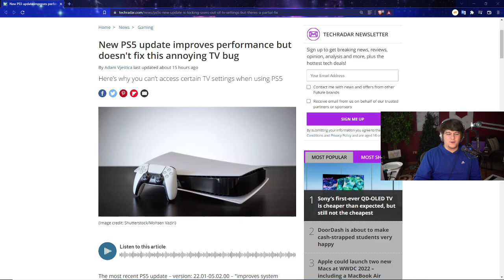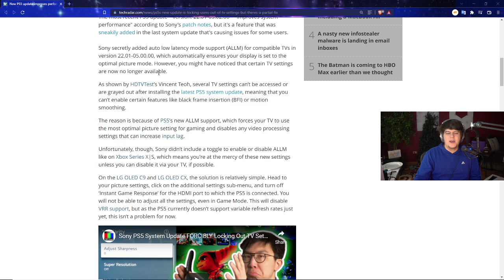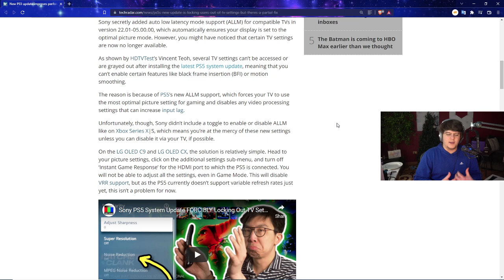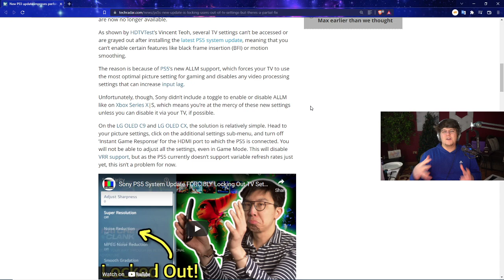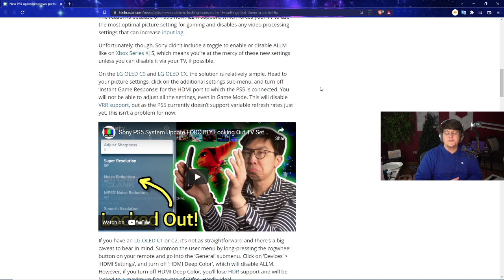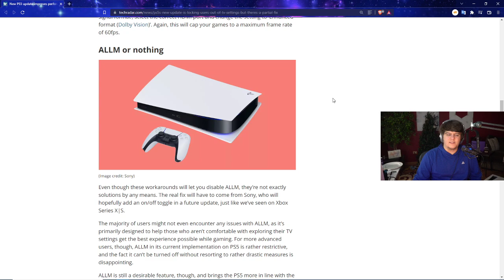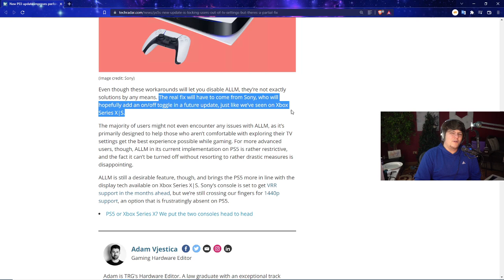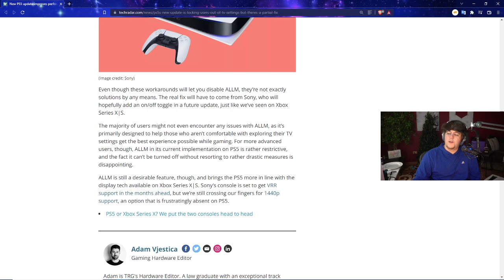THE PS5 / PLAYSTATION 5 UPDATE JUST CAUSED SOME MAJOR ISSUES! SONY MESSED UP BIG! TVS FULLY BROKEN